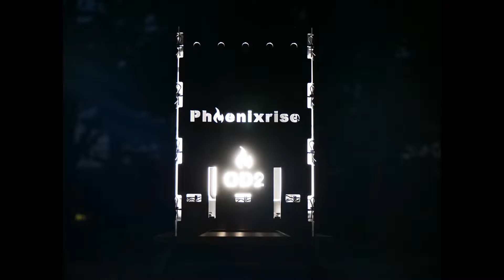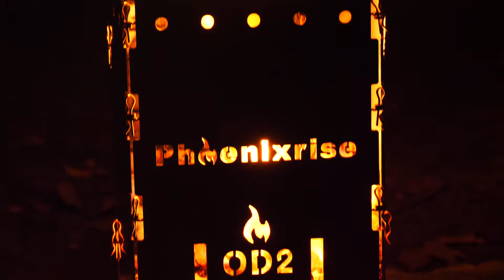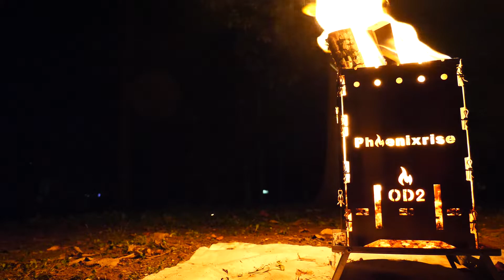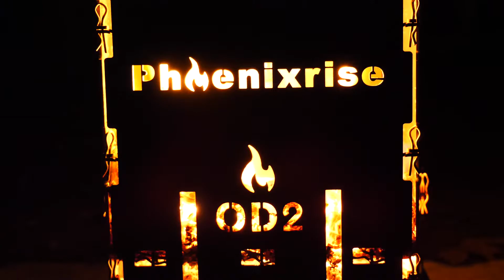フェニックスライズ新作焚火台「オーバードライブ２ 」燃焼実験動画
フェニックスライズの新作焚火台「OverDrive2」がついに発売！
長らくお待たせいたしました。

スマホの画面で見るより大画面テレビでの視聴を推奨します！(笑)
ため息がでるほど美しく燃える炎をお楽しみください。

◎フェニックスライズ